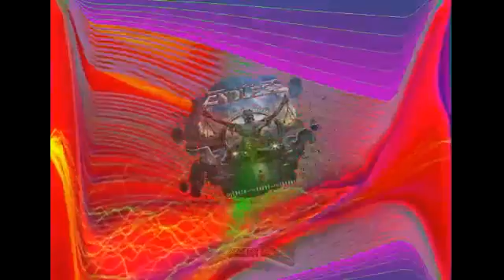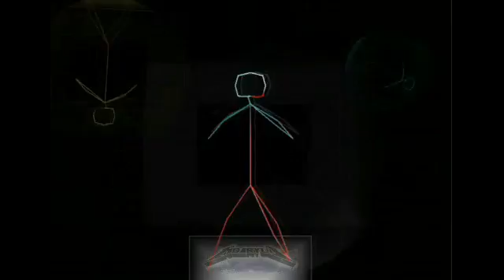Endless - Black Veil of Madness (cover)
The Truth, the Chaos, the Insanity album